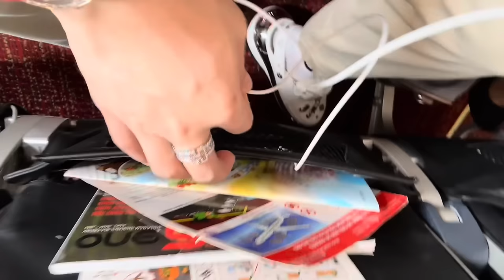Vlog 15 | Hành Trình Mới Bắt Đầu - Đưa Con Gái Đi Du Học Ở Hà Nội